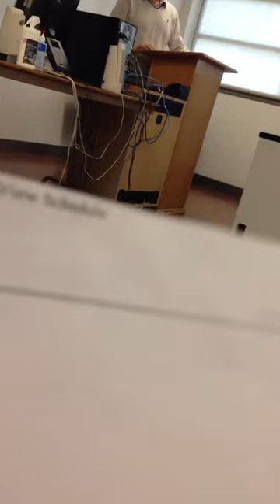Hilarious Russian professor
A kid trying to add a class gets his dreams crushed.